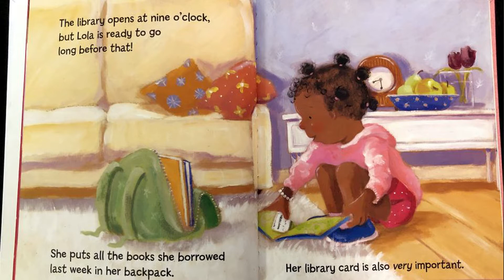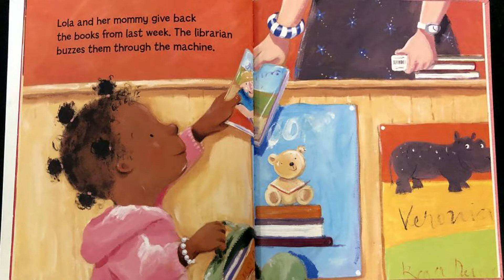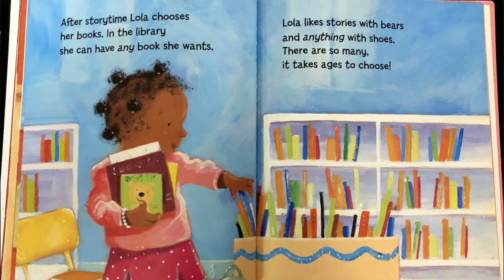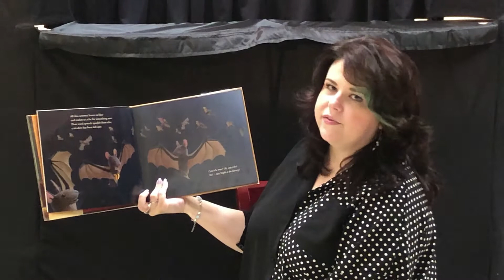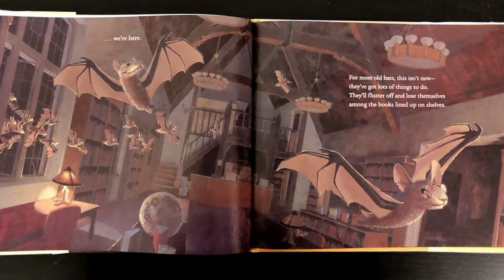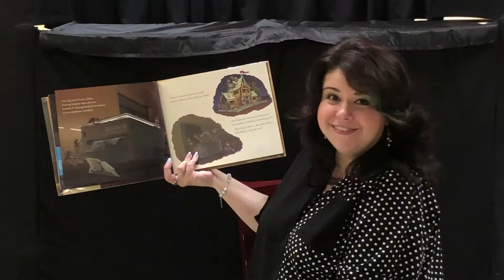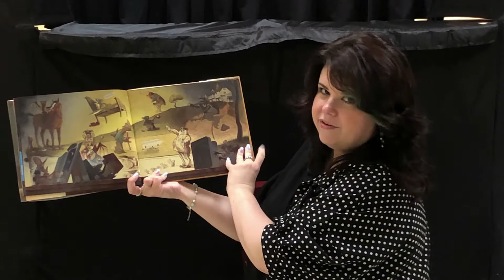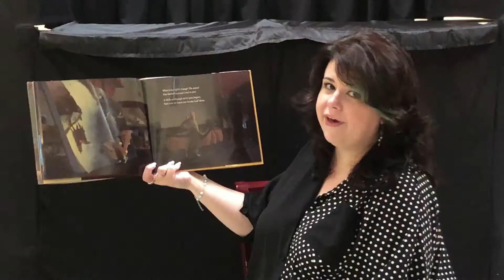Virtual Story Time: We Love the Library!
It's National Library Week, so of course we're celebrating our favorite place this week for Virtual Story Time!